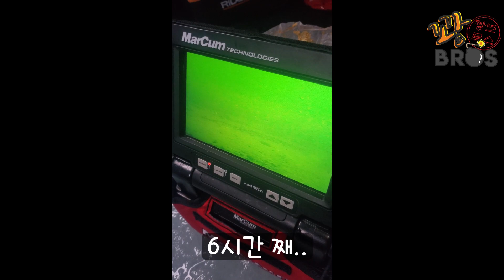꽝.BRO's] 좋은 산책이였다.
올 겨울은 유난히 춥고 길게 느껴집니다.
이제 슬 따듯해져야 하는데 언제쯤 날씨가 좋아질까요.
몇년만에 차 올릴만한 얼음이되서
산책다녀왔습니다.

뭐.. 익숙합니다 ㅋ